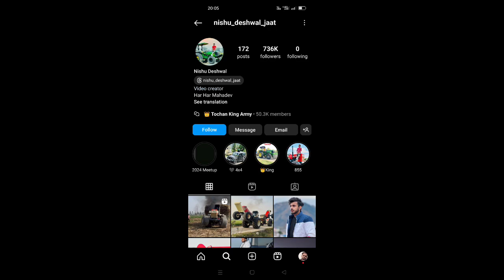Nishu deshwal ਦੀ trector ਸਟੰਟ ਦੌਰਾਨ ਹੌੲੀ ਮੌਤ || nishu deshwala trector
Nishu deshwal ਦੀ treakter ਸਟੰਟ ਦੌਰਾਨ ਹੌੲੀ ਮੌਤ || nishu deshwala treahter